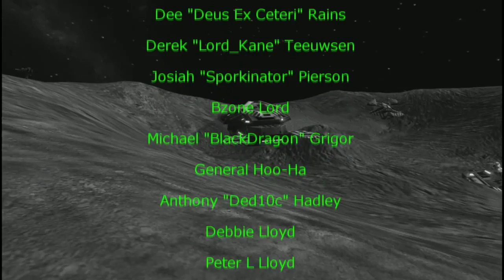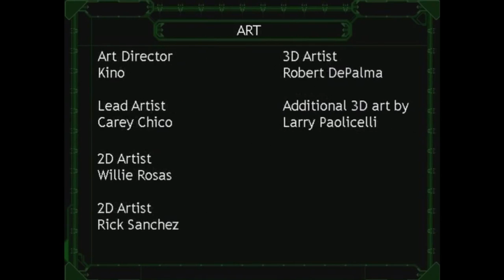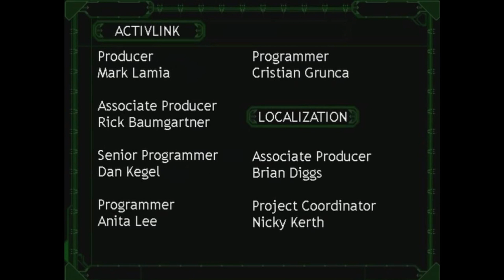Let's Play Battlezone: [C Fin] Unleashed Fury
Blackdog light tank is best light tank.  I don't feel the ending surprised anyone.